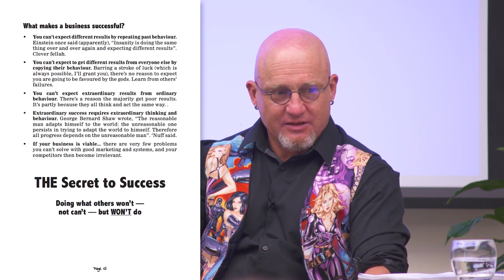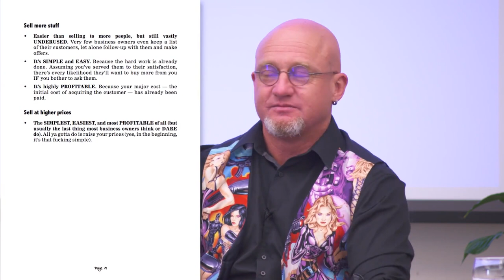How Position yourself as the ALPHA in your niche (Part 1)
*** Part 1***

In this Well-Fed Business Podcast BONUS 8 part special, we’re sharing an exclusive peak into our world…

And exploring the principles of being the TOP DOG in your industry.
If you wanna put yourself at the top of the food chain, and show your prospects and clients you’re a cut above the rest…

We're looking for no more than THREE new members in our Core Control Elite mastermind and we're taking applications right NOW.

We’re actively looking for serious service-based business owners who want to start generating record revenue inside our unique industry mastermind and escape the crashing market.

Success is inevitable inside Elite. Hanging out with serious business owners doing millions per year is a very different experience from your local BNI meeting. After all, you are the sum of the 5 people you spend the most time with.

to kick off your application.